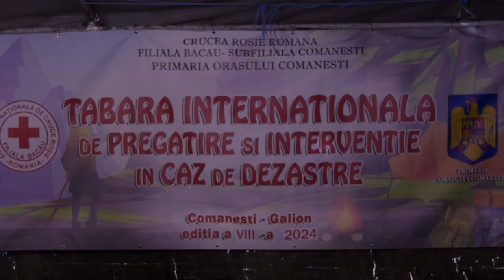START TABĂRA INTERNAȚIONALĂ DE PREGĂTIRE ÎN CAZ DE DEZASTRE COMĂNEȘTI 2024